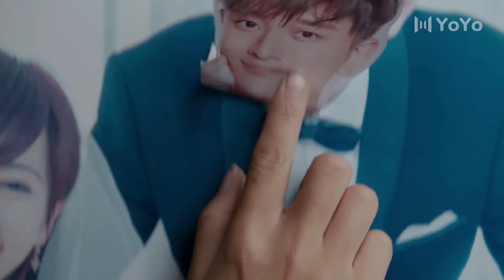The big star was hidden in the closet by the girl because the girl's fiancé came,💖Cdrama💖Kdrama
📺 Drama Name：💞Road to Rebirth💞
👩‍❤️‍👨 Actor Name  ：💞Jerry Jia 💟Ivy Chen💞